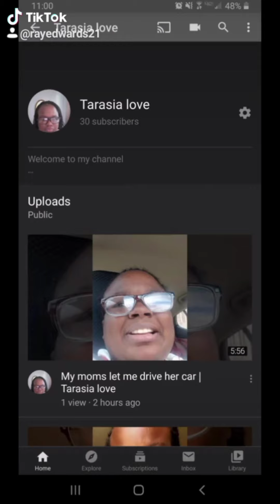I renew my membership for Sam club | Tarasia love